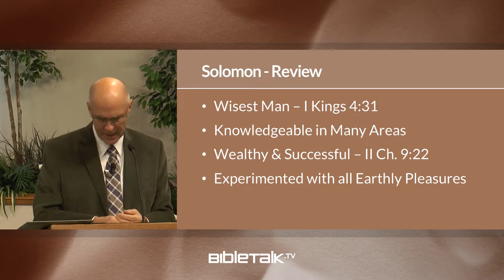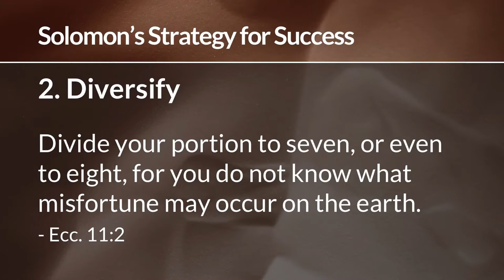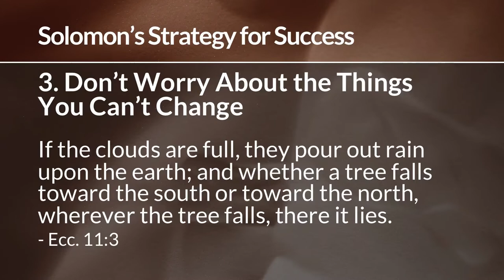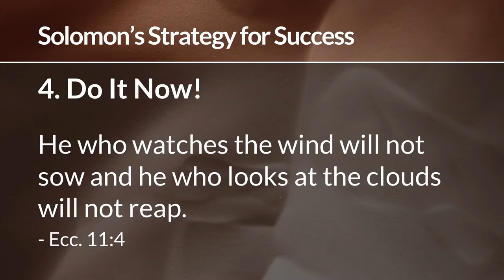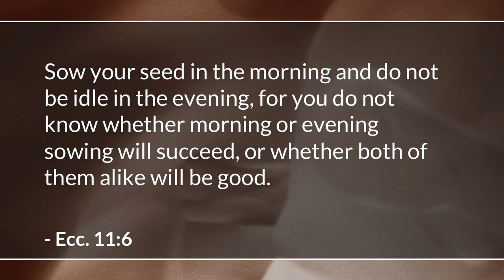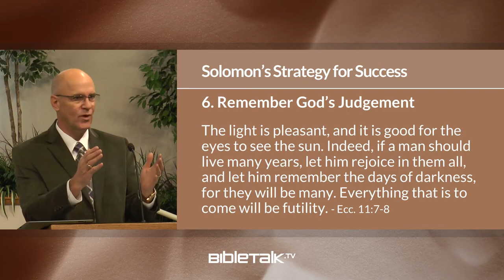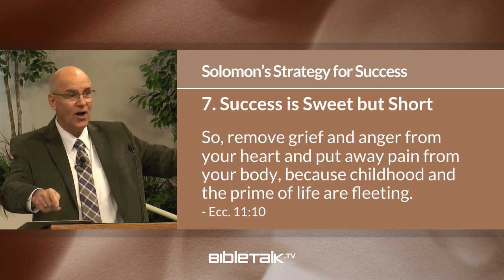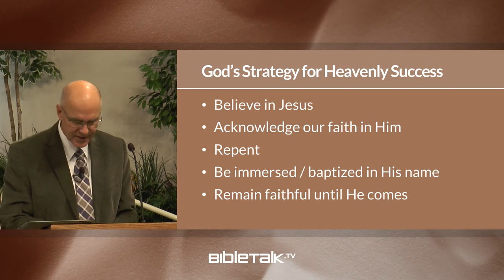King Solomon's Strategy for Success | Principles of Abundance and Wealth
COURSE
IMPORTANCE OF VOCABULARY: Learn how to develop your confidence through reading, writing, speaking and listening. Click on the link to Start Learning Today

TubeBuddy helps save time and gives me the insight to properly optimize my videos.

Providing you with the essential services that you need today to make life easier tomorrow